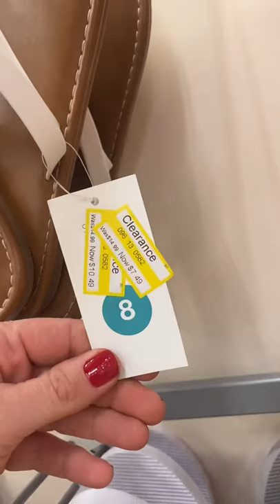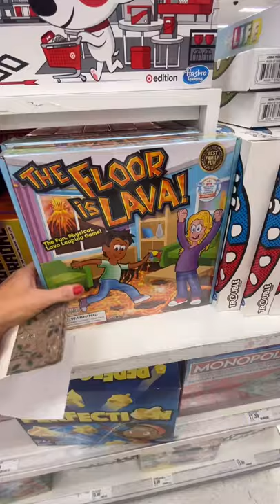Target CLEARANCE Shop with me! 2021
At home with Ashley Elizabeth